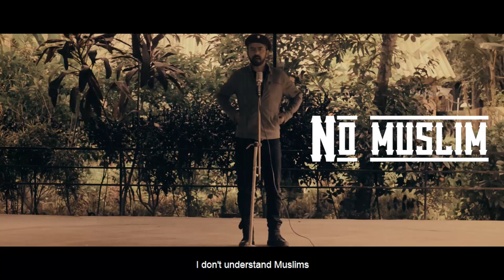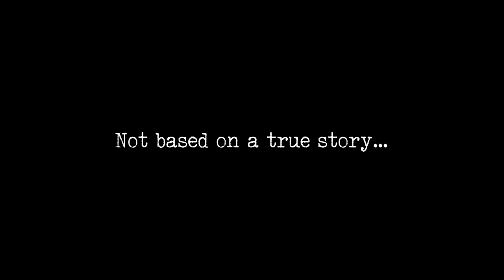RED ORCHID ANTIM CHHANDA TRAILER - DADA SAHEB PHALKE FILM FESTIVAL AWARD WINNING FILM.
Red Orchid Antim Chhanda trailer
Based on Rokto Korobi, Sesher Kobita and Facts... Real facts